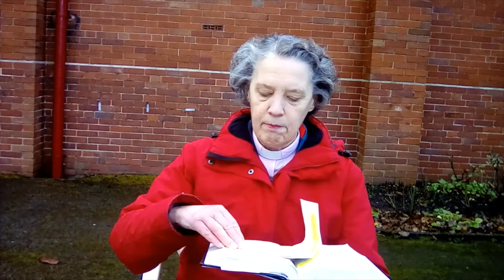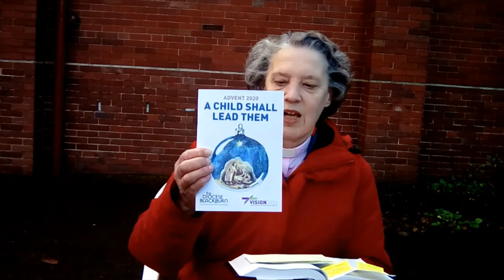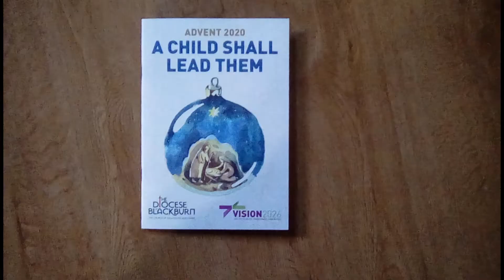Daily reflection and prayers with Rev Cath for Thursday 26th November 2020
St Aidan's church daily reflection and prayers